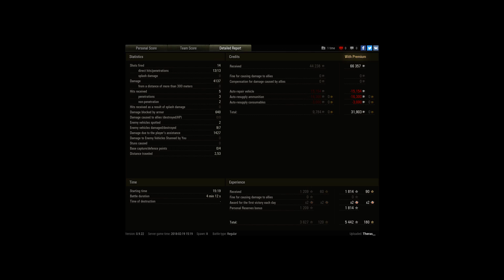Absolutely brutal game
Player: Theras__ [-DUP-]

First half of the game just rolled through the eastern flank and cleaned the city and the cap afterwards.

Replay-length about 5 minutes.